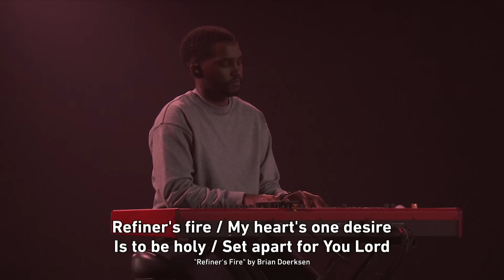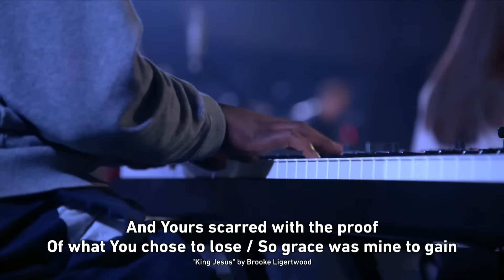Night of Worship | Live at Gateway Church (May 21, 2023)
Join us for a Night of Worship, live from Gateway Church! This evening is an opportunity to pause from the busyness of life and return our focus to our faithful God. In the presence of the Lord we find strength, joy, and peace, so be sure to join us tonight as we lift our voices in praise to our heavenly Father!

SONGS
0:00 Welcome
1:13 Here In Your House
5:30 Here For You
13:22 Completely Abandoned
19:32 Ministry Moment
24:10 Nothing But The Blood
27:06 Resurrender
38:47 Refiner’s Fire
40:16 Obsession
51:00 Tis So Sweet
52:22 Ministry Moment
1:00:37 King Jesus
1:10:32 So Worthy
1:11:28 Eres Digno
1:16:45 Revelation Song